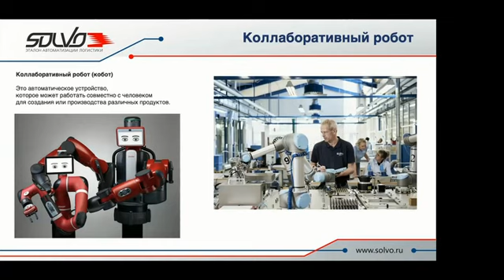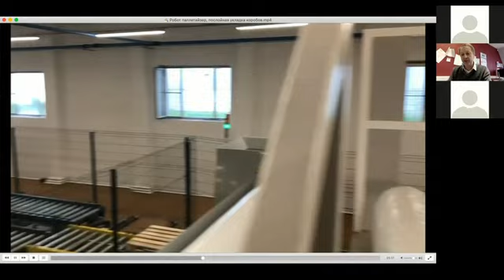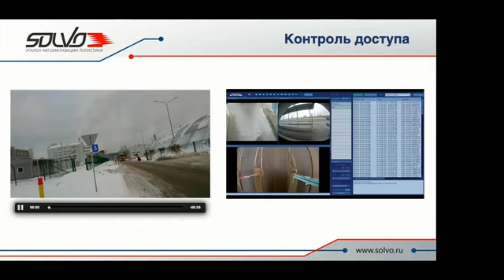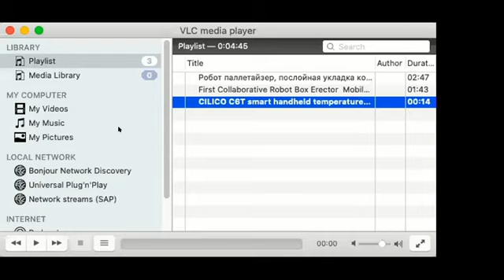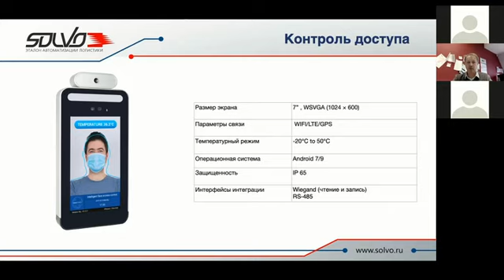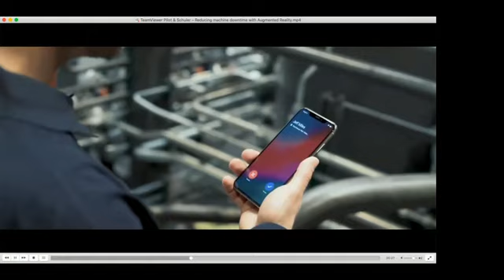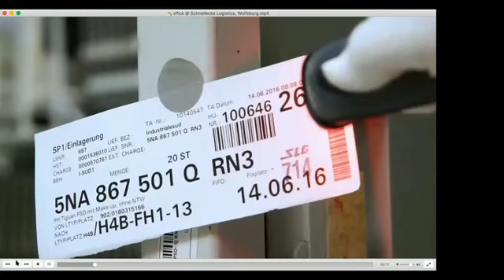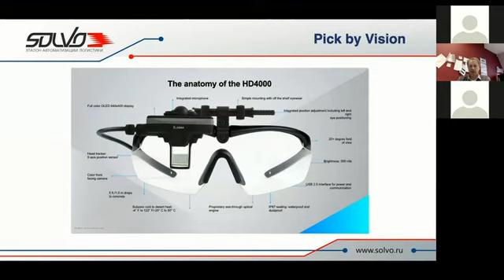Эффективные решения Auto-ID от "СОЛВО" для безопасной работы на складе в условиях COVID-19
Auto-ID для безопасной работы на складе в условиях COVID-19
IoT на стыке склад/производство;
Контроль физических параметров сотрудников;
Автоматизированный контроль доступа сотрудников на предприятие/склад/производство;
Доступные и надёжные ТСД от «СОЛВО» для небольших складов, как альтернатива традиционным решениям крупных вендоров.